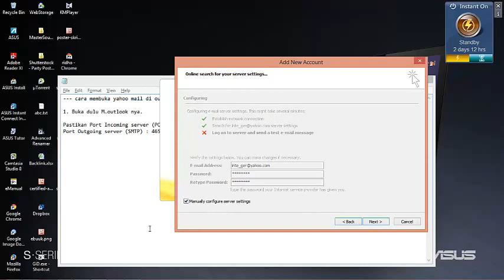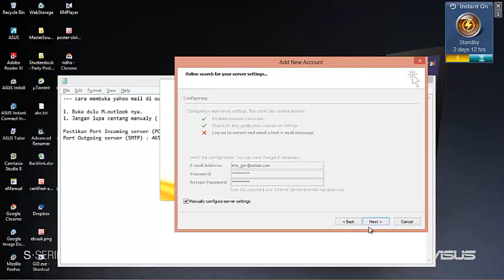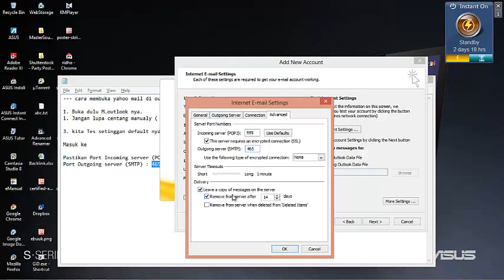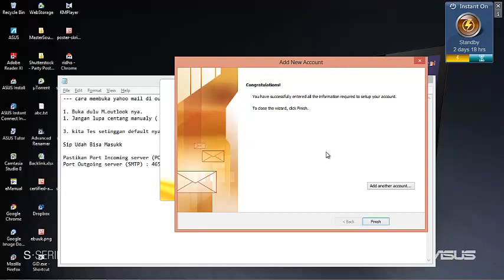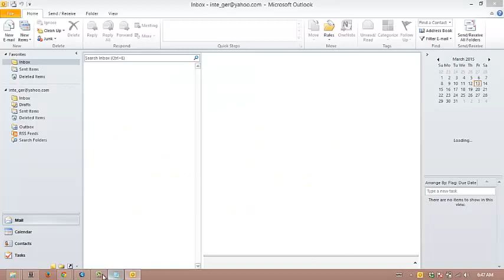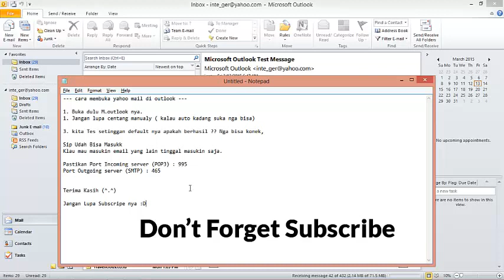Cara Membuka Yahoo Mail Di Outlook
Kelebihan jika kita membuka email lewat Outlook Express adalah kita tidak perlu login ke situs yahoo meski kita cek dan kirim email.Karena sekali kita buka menu Outlook kita langsung dengan cepat bisa cek email tanpa memasukkan pasword dan lainnya.

Untuk melakukan setting email  yahoo di komputer dengan outlook express sangat mudah,
Ikuti langkah langkah berikut:

-- Setting Yahoo Mail --

Untuk setting POP dan SMTP Yahoo.com

POP password: Your password
POP port: 995
POP TLS/SSL required: yes

SMTP password: Your password
SMTP port: 465
SMTP TLS/SSL required: yes

-- Untuk setting IMAP  Yahoo.com --

IMAP password: Your password
IMAP port: 993
IMAP TLS/SSL required: yes

Port: 465 or 587
Requires SSL: Yes
Requires authentication: Yes

-- Setting Gmail --

IMAP SMTP port: 465
IMAP SMTP TLS/SSL required: yes

-- Setting Outlook atau Hotmail --

Outlook.com/Windows Live/Hotmail

Sudah mendukung IMAP mulai 2013

IMAP

Incoming IMAP mail server port: 993
Encryption: SSL

Outgoing SMTP mail server port: 587
Encryption: TLS

-- Setting Exchange Outlook --

Password: Your password
TLS/SSL encryption required: Yes